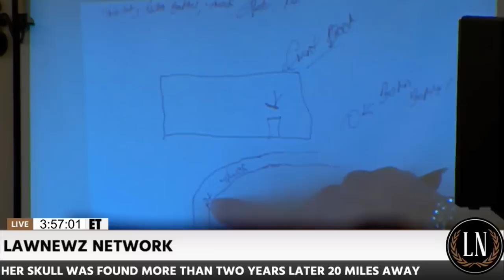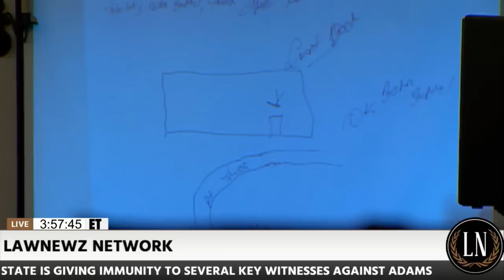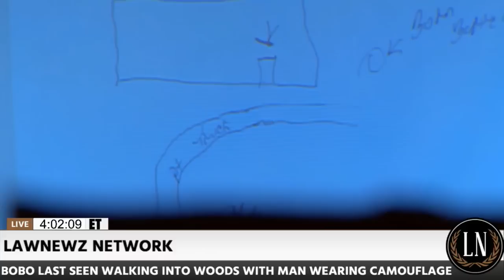Holly Bobo Murder Trial Day 4 Part 2 Jason Autry Testifies